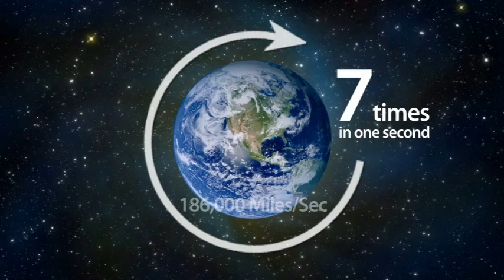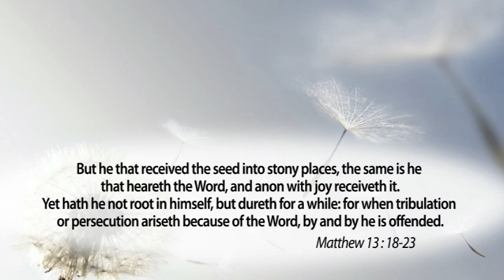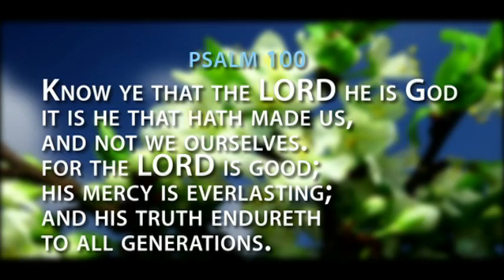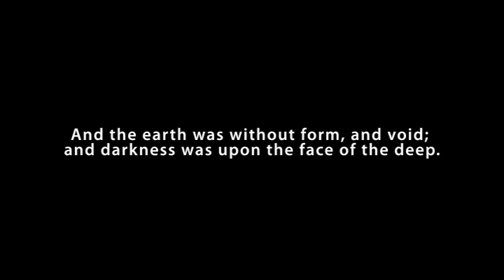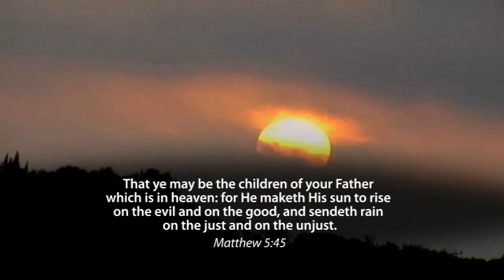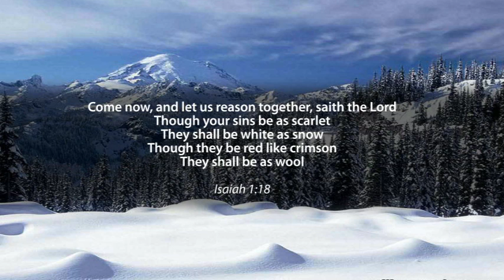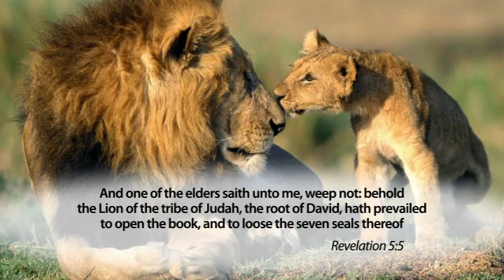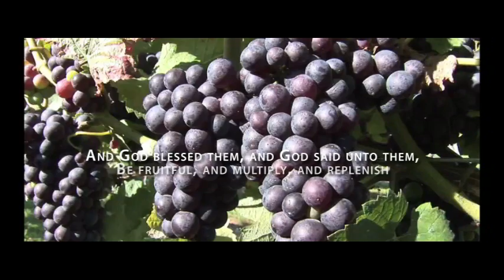A Small Portion of the Infinite Wonders of GOD's Creation Part 2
By GOD's Grace, this episode is colorful, educational, and - infinitely most importantly - Scriptural.
We received special permission to use an excerpt of an infinitely important Gospel message by the late Dr. D. James Kennedy of Coral Ridge Ministries (now called Truth In Action Ministries).